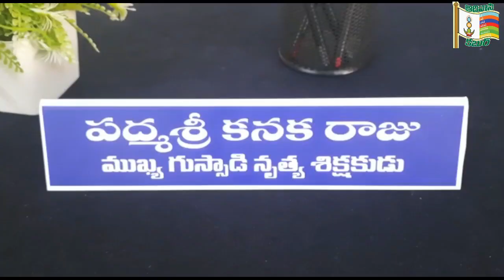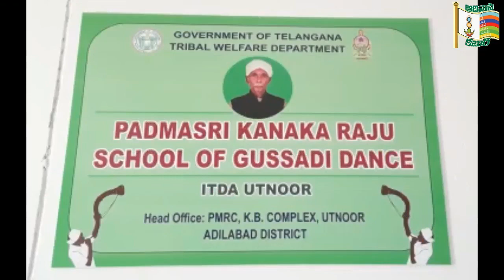పద్మ శ్రీ కనక రాజు గుస్సాడీ డాన్స్ స్కూల్ || first Gussadi dance school in India || Kanaka Raju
మొట్టమొదటి సారిగా, ఒక పద్మ శ్రీ అవార్డు గ్రహీత గౌరవార్థం డాన్స్ స్కూల్ ప్రారంభిచారు.  రాష్ట్ర ప్రభుత్వం ఆదివాసీ సంస్కృతి సంప్రదాయాలను కాపాడాలనే  ఉద్దేశ్యం తో , గుస్సాడీ డాన్స్ స్కూల్ ను ఆదిలాబాద్ జిల్లా , ఉట్నూర్ లో ప్రారంభించింది. దీనికి పద్మ శ్రీ అవార్డు గ్రహీత కనక  రాజు చీఫ్ డాన్స్ మాస్టర్ గ ఉంటారు.   దేశంలోనే , ఈ  గుస్సాడీ డాన్స్ స్కూల్ మొట్టమొదటిది.